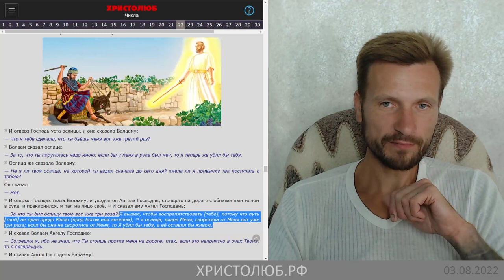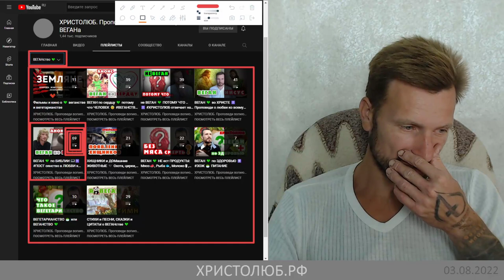ВАЛААМОВА ОСЛИЦА разговаривает как человек (02.08.22) ВЕГАН 💚 ХРИСТОЛЮБ ✝️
— SKYPE: christolube

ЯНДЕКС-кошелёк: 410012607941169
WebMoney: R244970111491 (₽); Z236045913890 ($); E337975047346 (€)